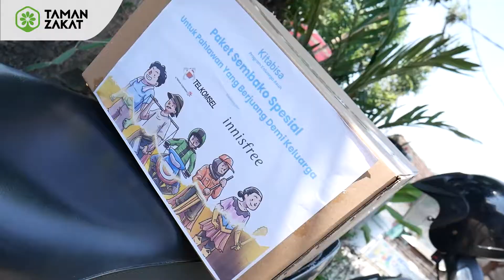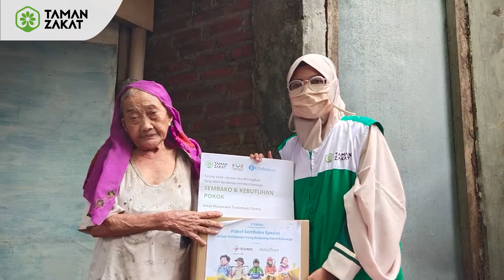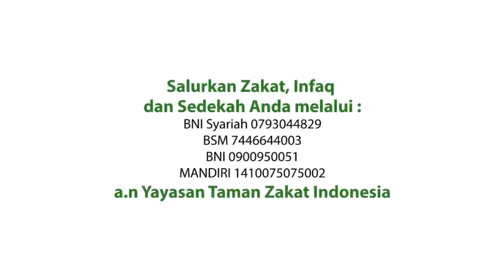PROGRAM SEDEKAH BERAS RAKYAT UNTUK LANSIA TERDAMPAK COVID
Halo Sobat Zakat, Selamat Datang di Taman Zakat Chanel
Video kali ini akan membahas tentang PROGRAM SEDEKAH BERAS RAKYAT UNTUK LANSIA TERDAMPAK COVID. Program ini adalah program untuk bantuan terdampak dari covid19 atau corona, hari ini kita siapkan semuanya dan kita bagikan. Yuk, ikuti kisah-kisah selanjutnya.

Taman Zakat adalah Channel Edukasi dan Layanan Lembaga Pengelola Zakat Infaq sedekah dan Wakaf Anda dengan Profesional. Kami sangat aktif dalam dakwah Kajian Islam yang merupakan salah satu dari Program Unggulan Kami yang berisi Ceramah Agama dan Tokoh Teladan. Kami Juga menyajikan informasi seputar dunia Islam terkini serta kondisi umat muslim yang selalu update. Selain itu kami juga menyediakan informasi yang berkaitan dengan islam kontemporer atau update layanan pelaporan Sadaqah terkini dari lembaga yang mungkin belum pernah kita ketahui sebelumnya, dan ada beberapa hal juga yang mungkin akan kita pelajari dalam rangka berfastabikul khairoot yang sangat penting untuk kita terapkan dalam kehidupan sehari-hari, sehingga bisa menjadi tabungan akhirat kita bersama kelak..

Donasi mudah, Anda bisa transfer ke Rekening berikut:
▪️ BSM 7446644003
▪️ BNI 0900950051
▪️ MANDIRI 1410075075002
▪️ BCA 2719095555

Konfirmasi dan Konsultasi Zakat
via WA Only Center atau 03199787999